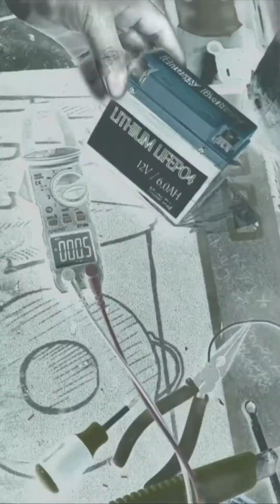Para sa Barako d.i.y motorcycle battery 12volts 6ah lifepo4 ( LDGREEN BATTERY )